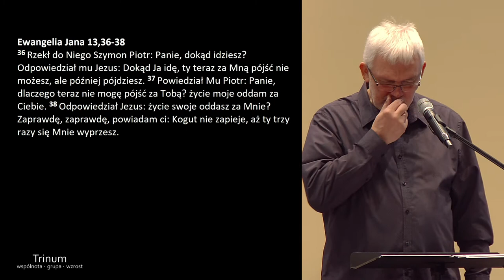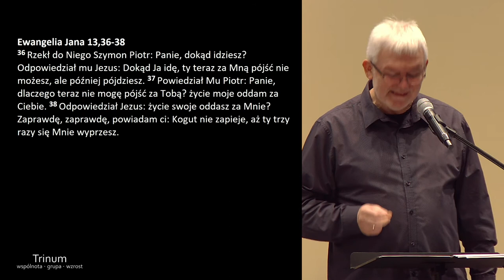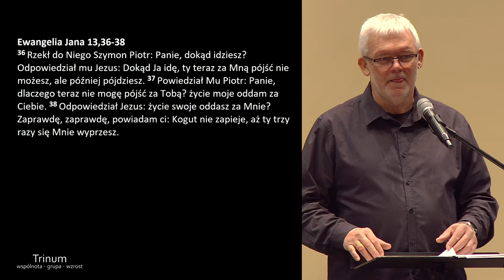Grzegorz Bednarczyk - "I ty zostaniesz duchowym przewodnikiem"